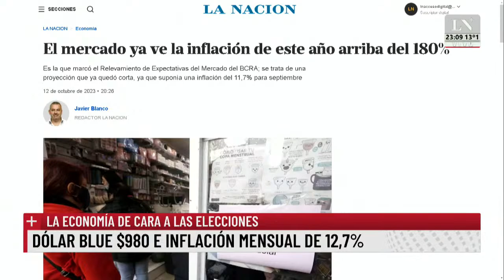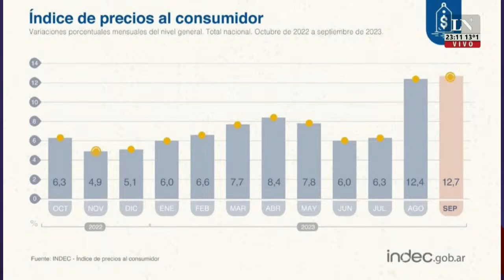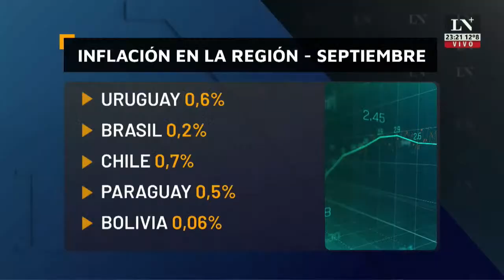El mercado estima una inflación mayor al 180% para 2023; el análisis en LN+